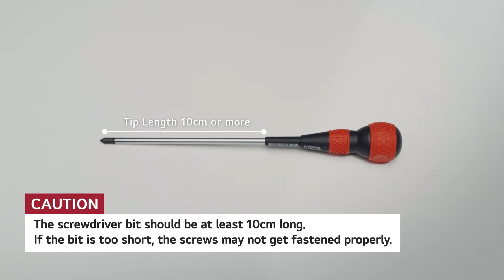LG TV : 86inch TV stand installation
How to install 86inch TV Stand